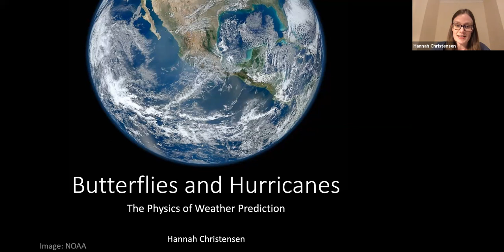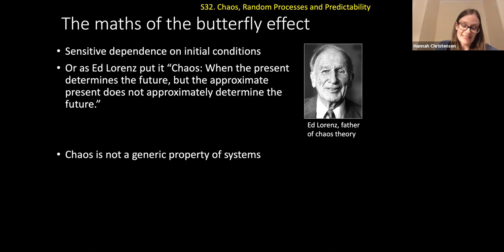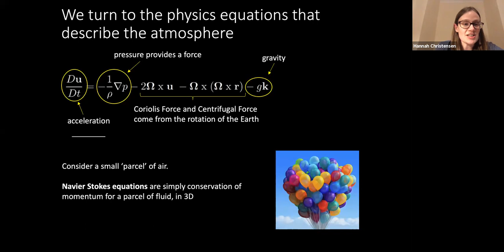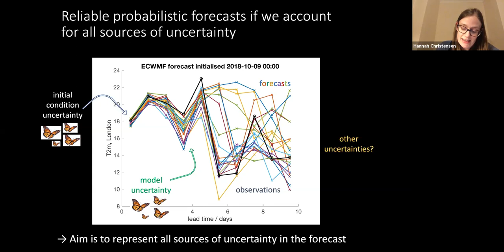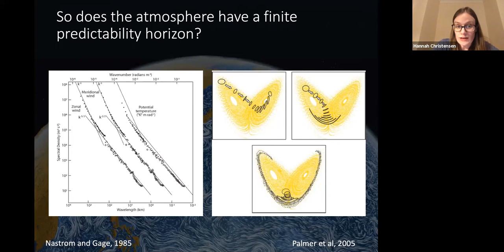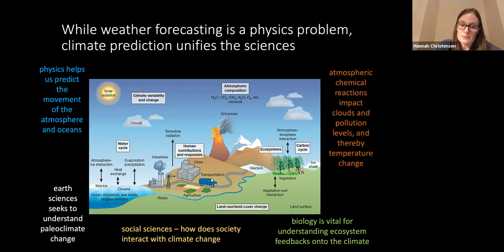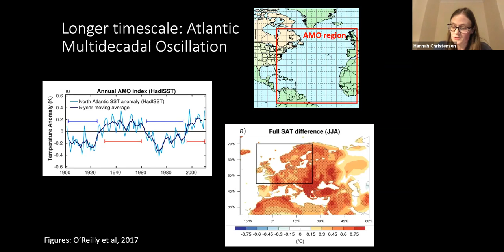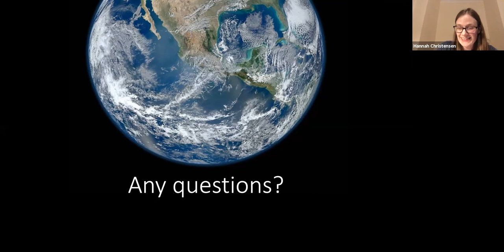OUPS: Prof Hannah Christensen "Butterflies and Hurricanes: The Physics of Weather Prediction"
What the public often don't realise is that weather prediction is a problem in physics. Producing a weather forecast requires understanding the equations that describe the atmosphere, including the Navier-Stokes equations, and the equations of thermodynamics and radiation, among many others. But more fundamentally, it requires an appreciation of chaos theory, a special property of some systems including the atmosphere. In this talk I introduced the problem of atmospheric prediction, starting with how we produce forecasts on the timescale of a few days, before looking further and further ahead, through seasonal and decadal forecasts to climate prediction. We talked about chaos theory, uncertainty, predictability, and prediction. As Niels Bohr once said, "It's difficult to make predictions, especially about the future"